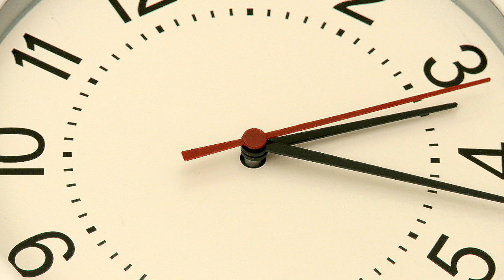Time Rewind Decmeber 27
This video is about Time Rewind Decmeber 27